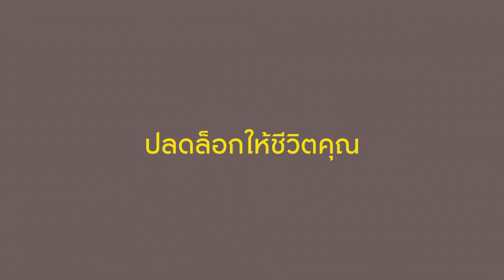ปลดล็อก! ออกไปทำสิ่งที่ชอบ เพื่อตอบโจทย์ชีวิตที่ใช่!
เพราะจุดหมายปลายทางไม่ใช่สิ่งสำคัญที่สุด แต่เป็นประสบการณ์ระหว่างการเดินทางต่างหากที่เราจะได้กลับมา ไม่ว่าจะเป็นสถานที่ เหตุการณ์ หรือเพื่อนร่วมทาง ทุกอย่างล้วนมีเรื่องราวให้น่าจดจำ

กรุงศรี ออโต้ สนับสนุนให้ทุกคนปลดล็อกออกไปทำสิ่งที่ชอบ เพื่อตอบโจทย์ชีวิตที่ใช่ในสไตล์ของคุณ